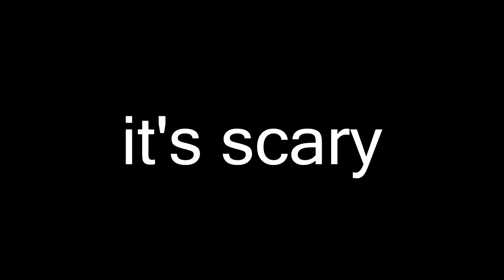Dia 226 | Taiwan | 台灣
I've lost my voice!